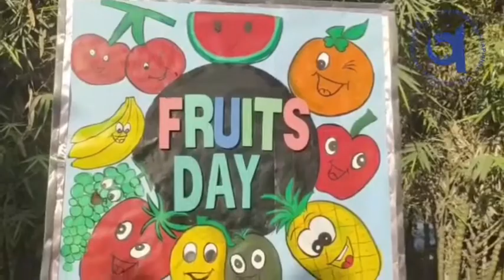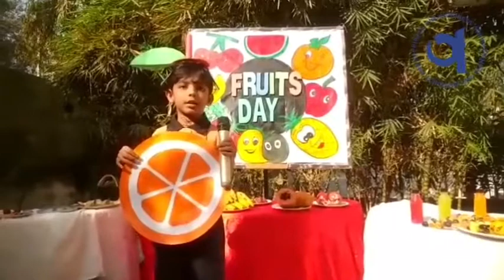FRUITS DAY CELEBRATION